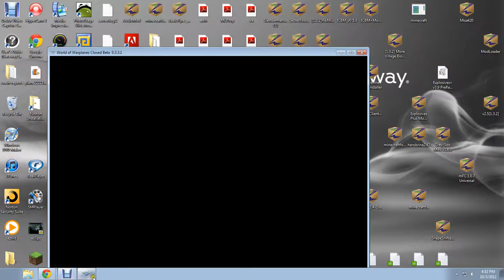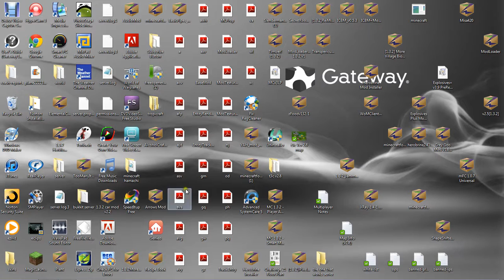closed beta test world of war planes